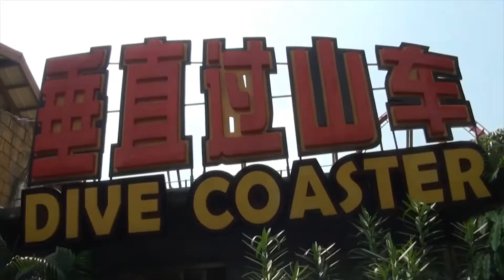Best and Fast Roller | Feel the thrill | ఈ అద్భుతాన్ని ఎప్పుడైనా చూసారా...